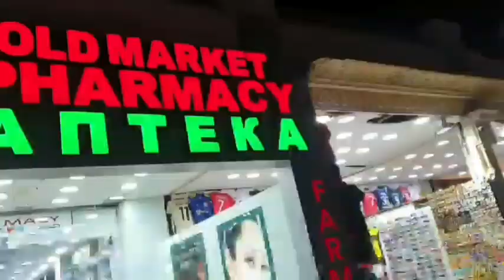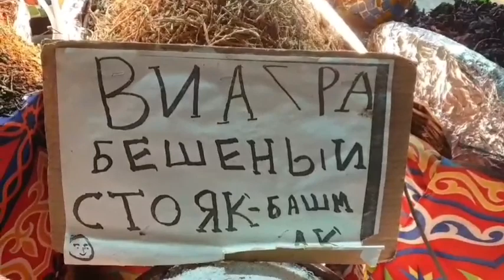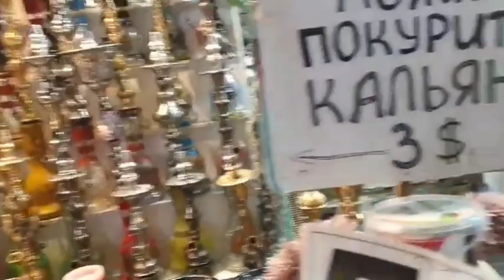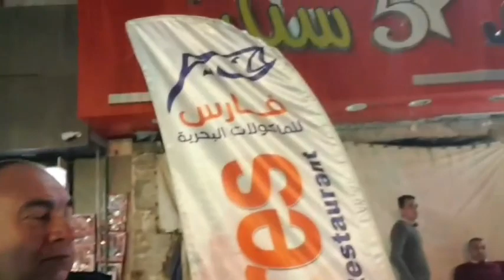Вечерняя прогулка в старом городе. Шарм-ель-шейх.